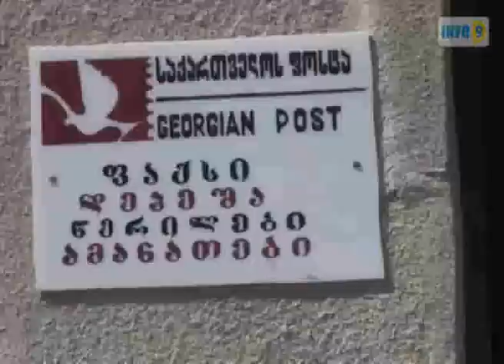გათიშული ინტერნეტი სენაკში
უკვე 15 დღეა  სენაკში, "სილქნეტის"  250 აბონენტს ინტერნეტი გათიშული აქვს. მცდელობის მიუხედავად კითხვაზე პასუხი, თუ როდის აღუდგებათ მათ ინტერნეტის მიწოდება,   „სილქნეტის" აბონენტებმა ვერ მიიღეს.